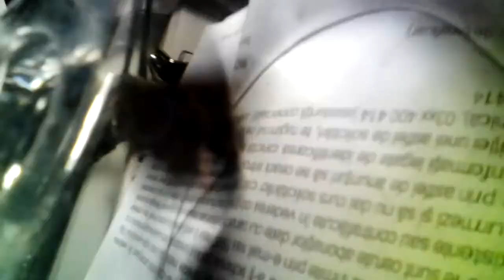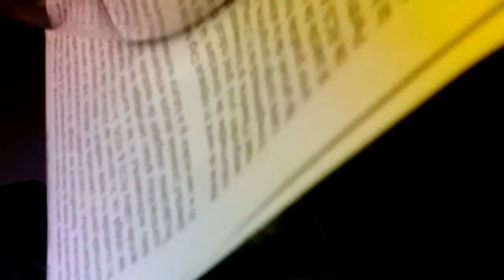Molie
Catocala elocata🌌